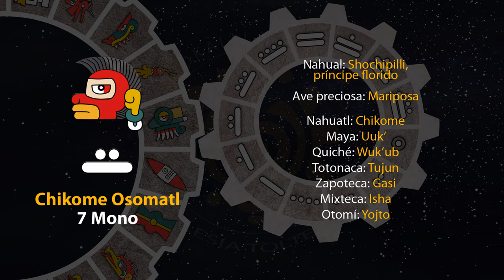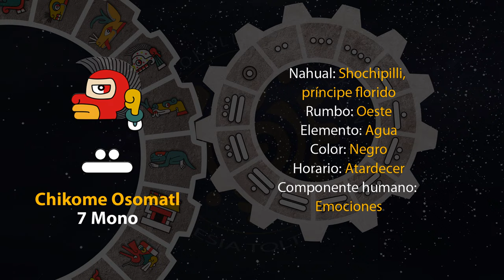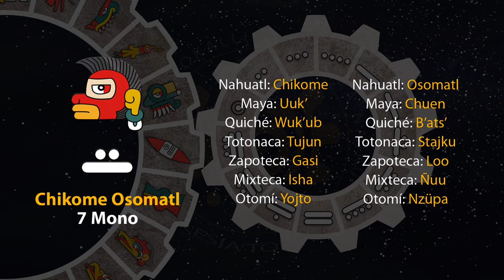El tonal de hoy es "7 Mono - Chikome Osomatl" 27/07/24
18 de Weitekuilwitl
Año 8 Ocelote
50 del 19 Atado
5146 del Quinto Sol

27 de julio de 2024.